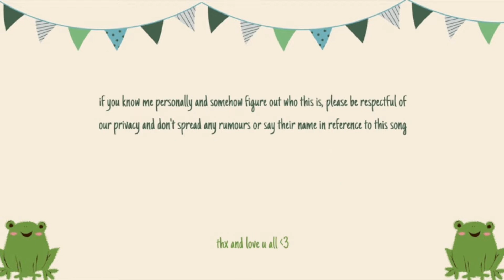july/la county fair original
the whole thing is pretty messy (especially at the end there) bc i recorded the harmonies and stuff with my headphones mic and i did the wrong chords but o well 🤠
just realized that i wanna keep some of my original songs private bc i'm ✨special✨ so this may or may not be the last og song i post for a while- comment songs that you want me to cover or send some to me on insta! (it's @millyelizabethmusic)
hope you're all doing well and staying safe :)